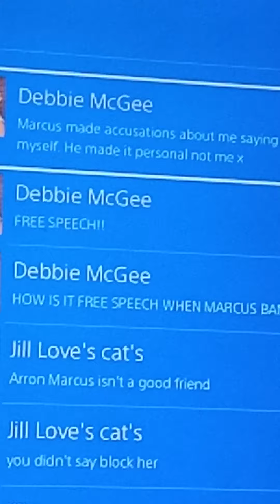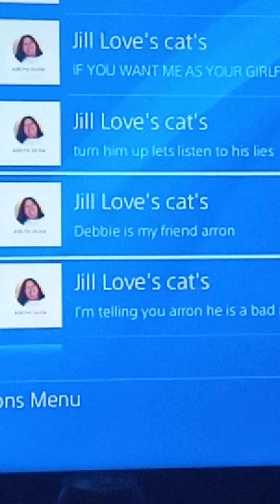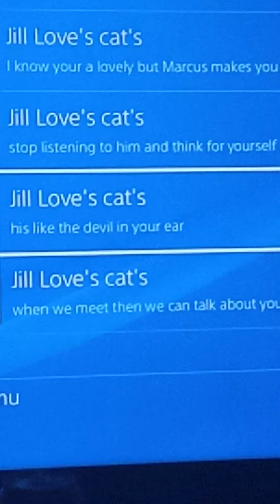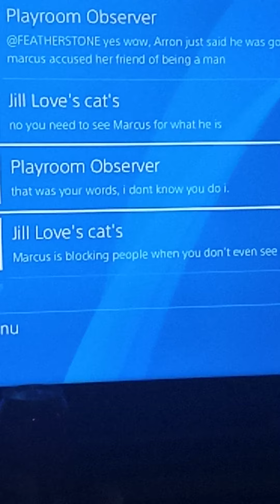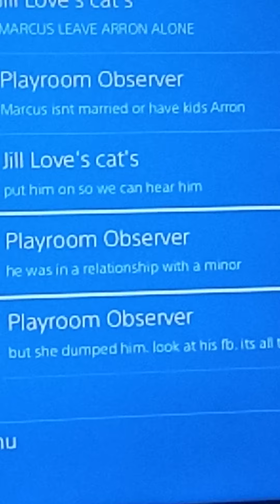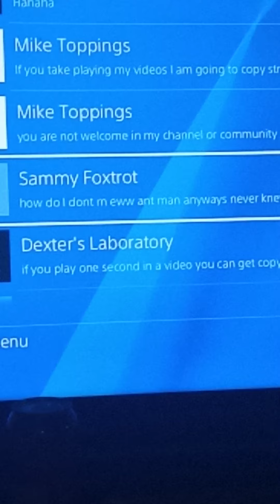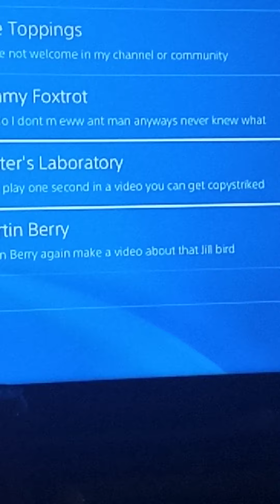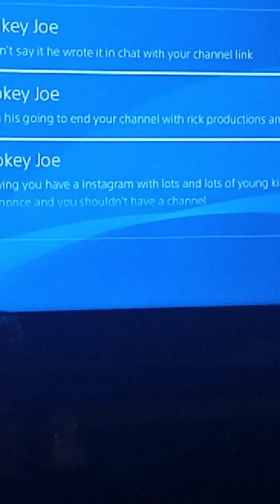Debbie MC Gee Jill Loves cat s🐱 playroom observer Mike topping Dexter's laboratory Martin Berrytroll